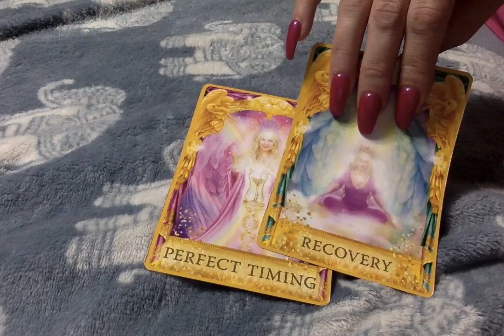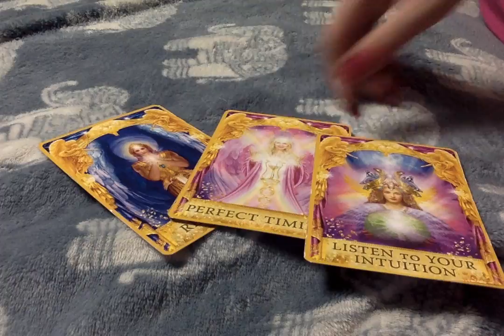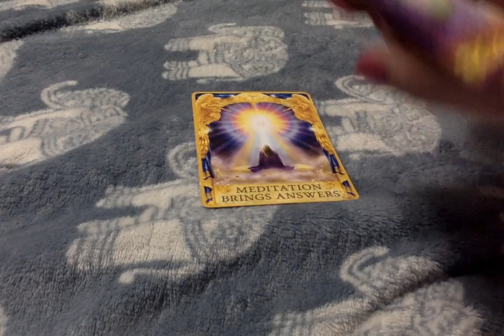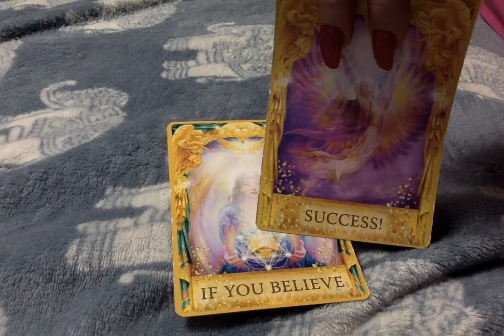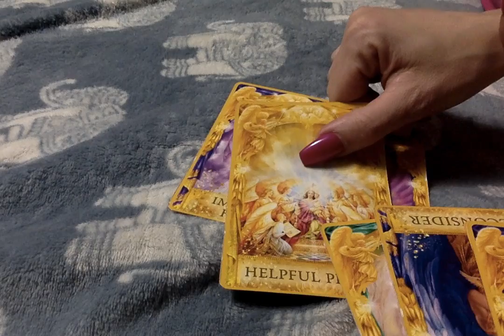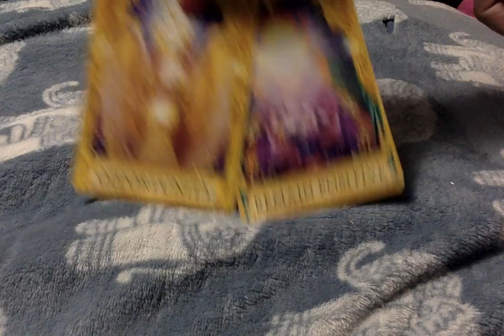🤷‍♀️🤷‍♂️ Part 2_ All Signs